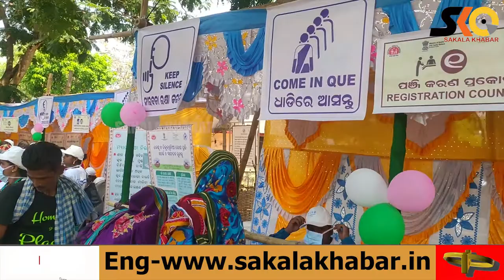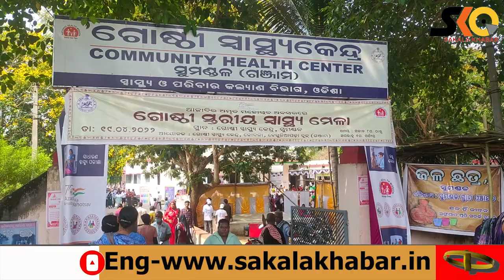ଆଜାଦୀ କା ଅମୃତ ମହୋତ୍ସବ ଅବସରରେ ସୁମଣ୍ଡଳରେ ଅନୁଷ୍ଠିତ ହେଲା ମେଗା ସ୍ବାସ୍ଥ୍ୟ ଶିବିର।